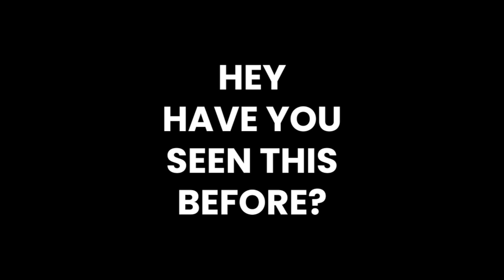BEEF | Official Trailer | Netflix \\ IWacthEverything Reaction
Logo Design:
Zoe White

Hosted by:
Matthew Julies

Edited by:
Zoe White
Matthew Julies